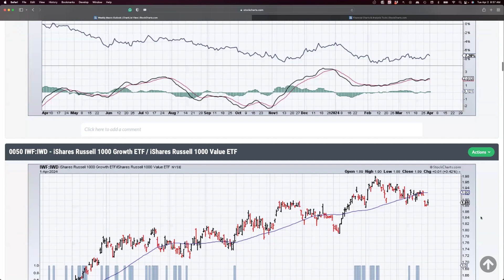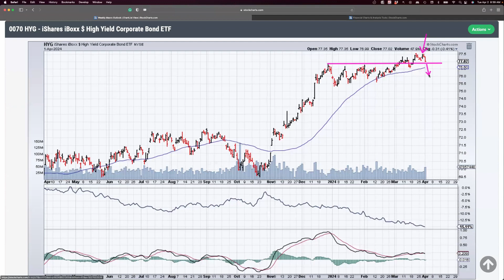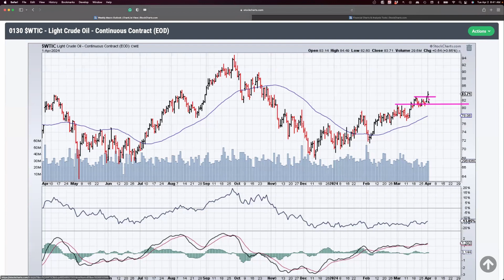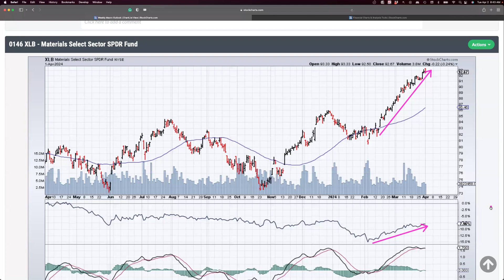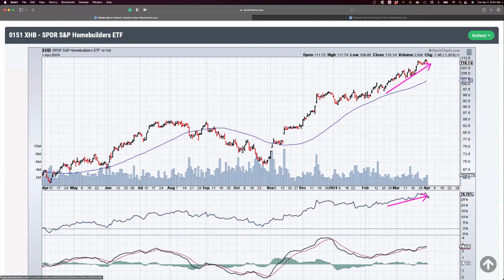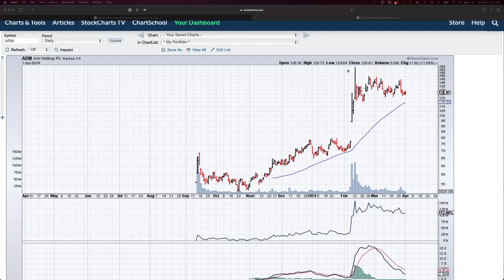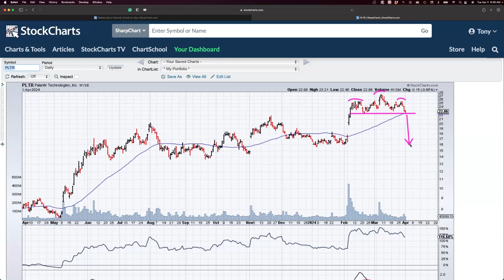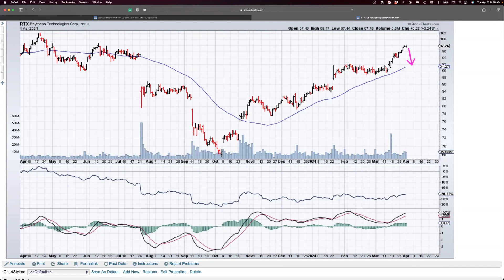Firstrade's Morning Market Overview | April 02, 2024 (Replay)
What we covered: We start with a review of current market conditions and discuss the research that influenced our expectations. We talk about trade ideas, strategies, and best practices to use in order to leverage our views using options.